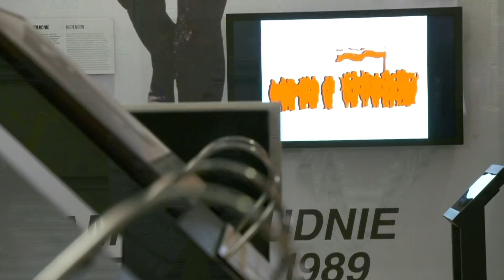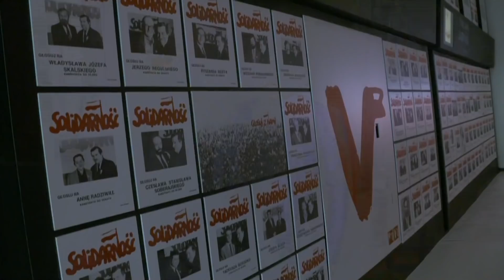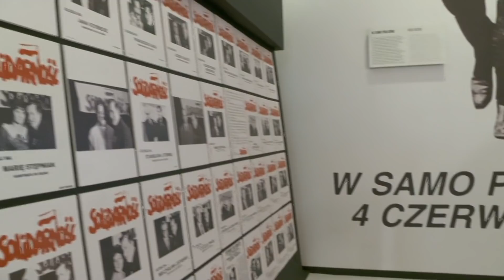Jacek Bendykowski: Jesteśmy w przededniu próby ataku na samorządność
Gościem Bartosza Węglarczyka jest Jacek Bendykowski